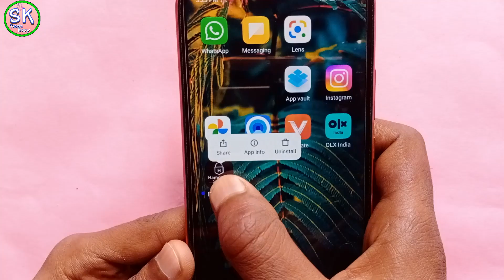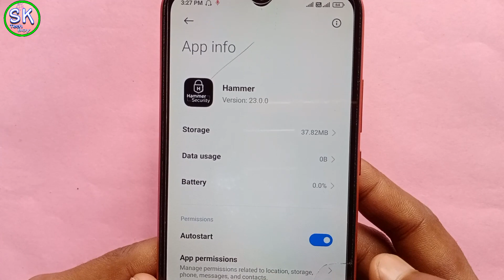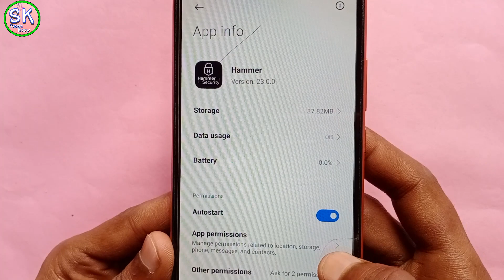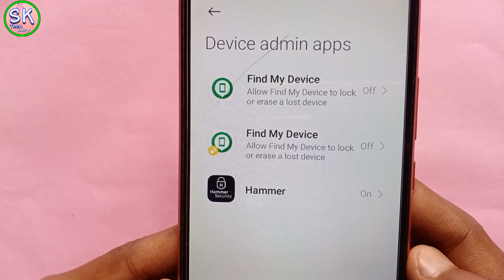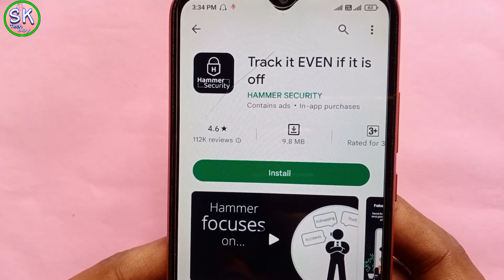hammer security app deactivate kaise kare | hammer security app uninstall | delete hammer 2024